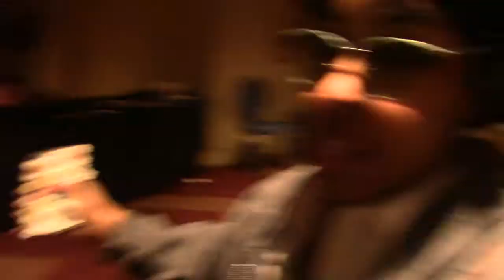ABQ COMIC CON 2018 ll SATURDAY l Part 2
♡ Hey Everyone!  ♡

I thoroughly enjoyed the second half of Saturday. the people, events and friends had me feeling so joyous and childlike. Most importantly i love how people can connect so well at cons from just being ourselves.

Have a great
 day!  ♡ ♡ ♡ ♡ ♡ ♡ ♡ ♡ ♡ ♡ ♡ ♡